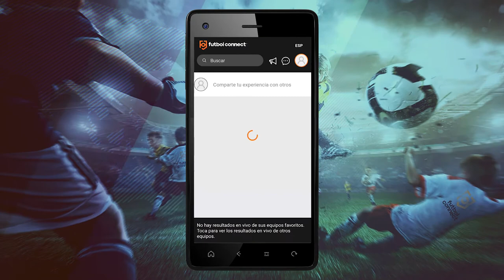Crea tu Perfil FutbolConnect con tu Cuenta de Facebook | T003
En este video les mostramos como crear su perfil FutbolConnect en 50 segundos, rápido y fácil utilizando su cuenta de Facebook en la aplicación hecha para fanáticos del fútbol.